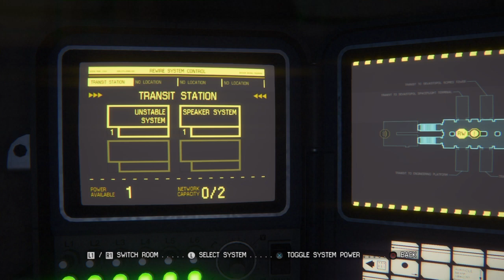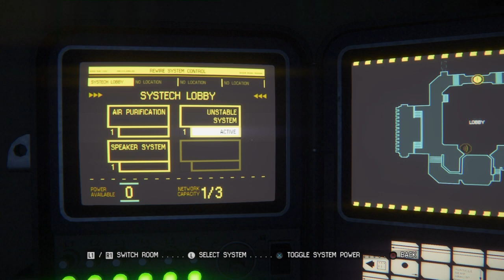Spoopy Gaming- Bear and Matt play Alien Isolation #3 Bear Chickens out